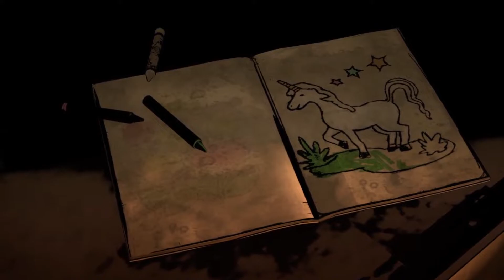INCEPEM O NOUA SERIE ! THE WALKING DEAD EP.1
Astazi incepem primul joc cu poveste de pe canal, The Walking Dead! Puteti ajuta canalul pe linkul de mai jos ! Multumesc !